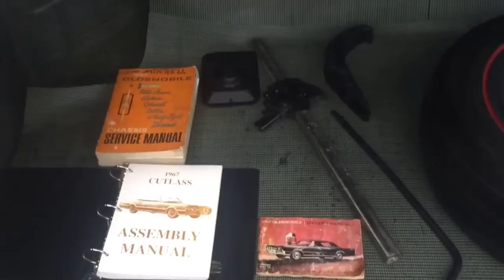1967 Oldsmobile 442